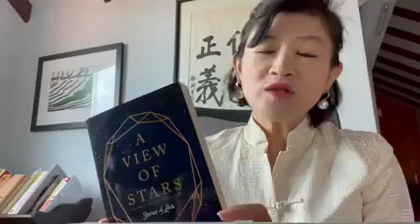A View of Stars: Stories of Love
Elaine Chew shares her inspiration for her her story in the anthology